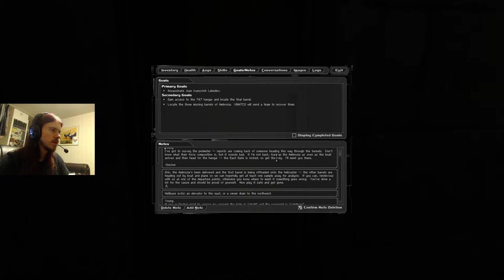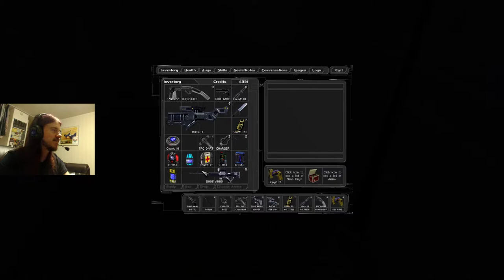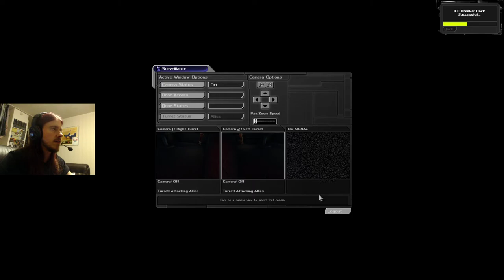Deus Ex - Full Playthrough Part 3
This time we storm the Lebedev Airfield all sneaky-like. sort of!